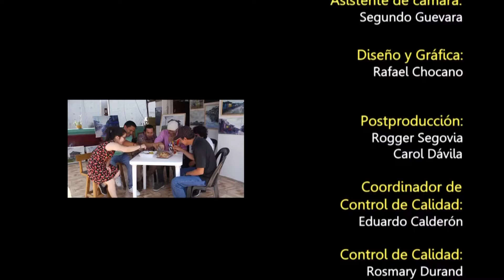Detrás del Arte (TV Perú) - Jhon Gonzales - 23/02/2019